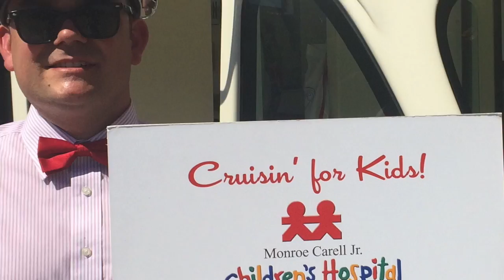Cruisin Cone Built for Business